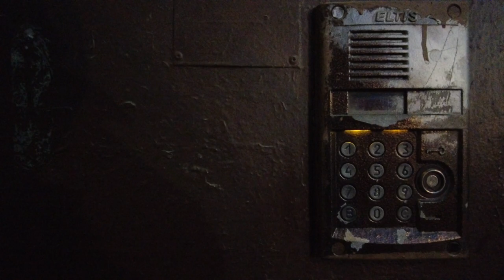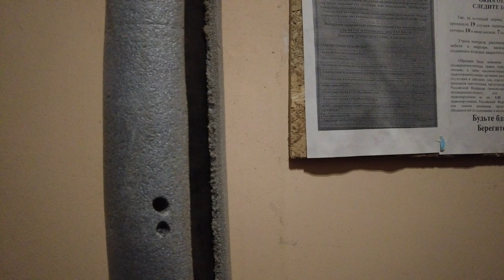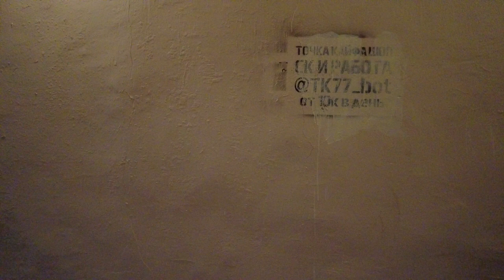Saint-Petersburg, Russia. Walk through amazing courtyards / 1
Walking tour of the old, amazing courtyards in St. Petersburg Russia.
The most unexpected miracles lurk in the secluded courtyards of St. Petersburg: mosaics made of pieces of colored glass, fairy-tale characters and ancient gods. We tell you where a fairy tale comes to life in the old courtyards of St. Petersburg and an indescribable atmosphere of magic reigns.